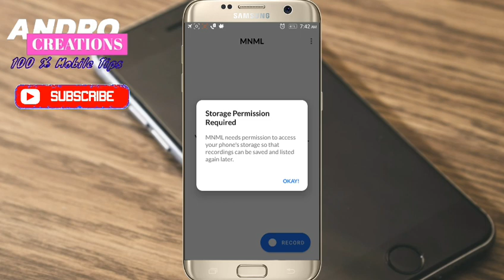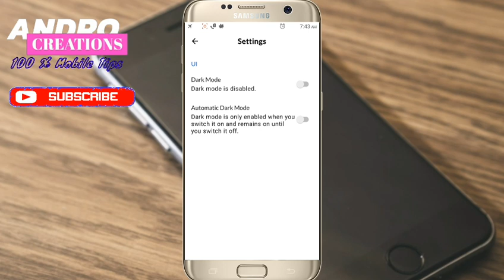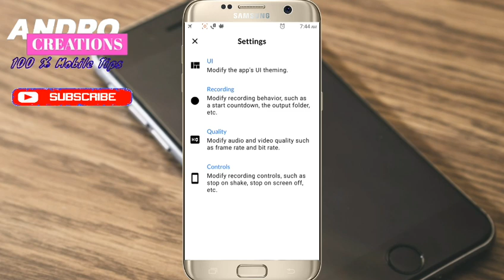Best Screen Recorder 2019 in Android Mobile (Malayalam)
How to record screen in mobile and How to recording in mobile screen
How to use screen record in mobile
Watch this video..

Andro Creations.
100% mobile tips.